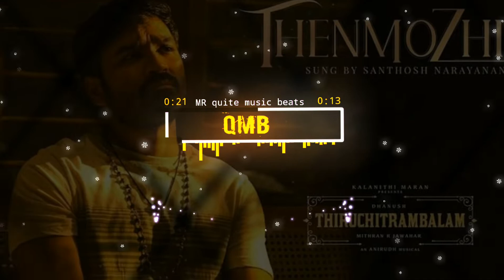Thenmozhi(Nejama nan senja paavam viral ringtone 🥺☺️🥺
ringtone download